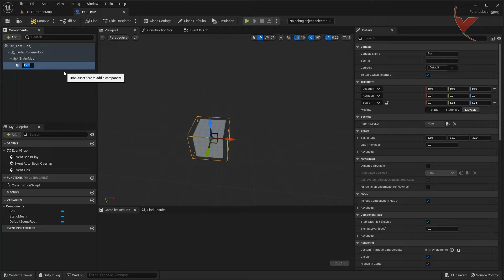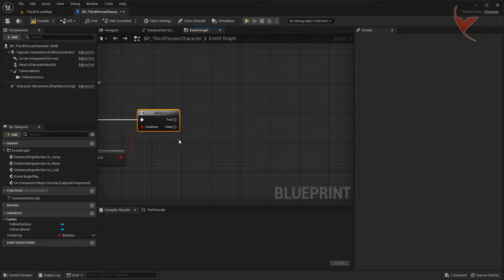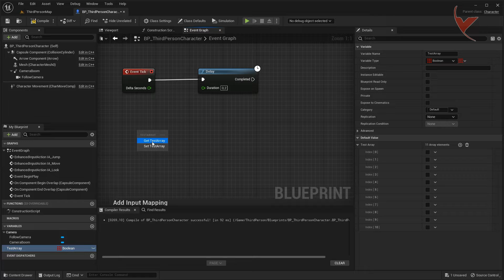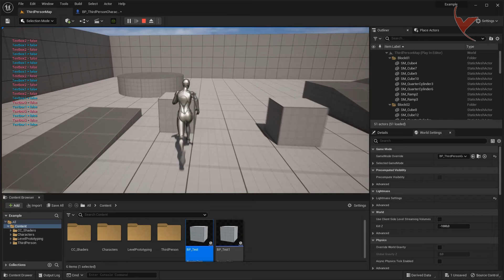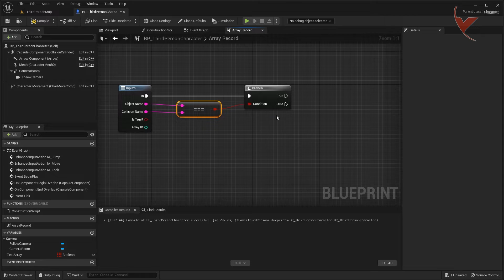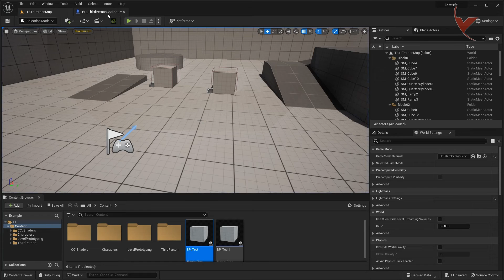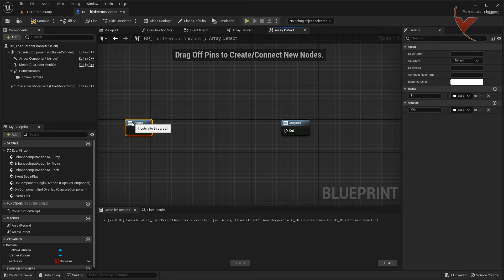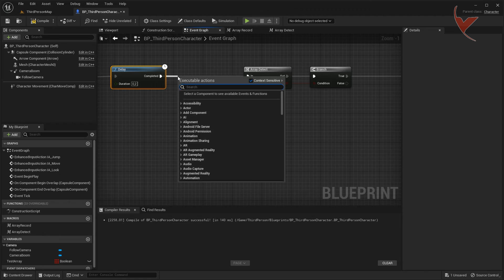UE - Using single "Boolean" variable with "Array Elem" function in Unreal Engine. (Subtitle)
Unreal Engine - Instead of using multiple booleans, let's create a macro and use a single array of boolean variables with the "Array Elem" function.